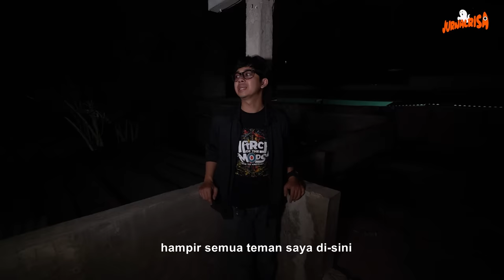Jurnalrisa #241 - KONTRAKAN YANG DIHUNI 7 KUNTILANAK (PART 1)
Jurnalrisa #241 - KONTRAKAN YANG DIHUNI 7 KUNTILANAK